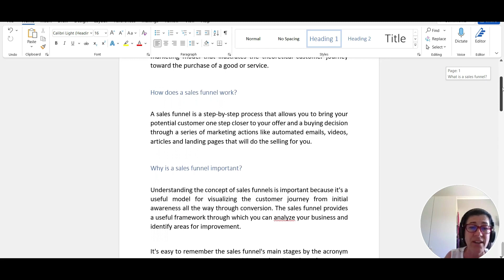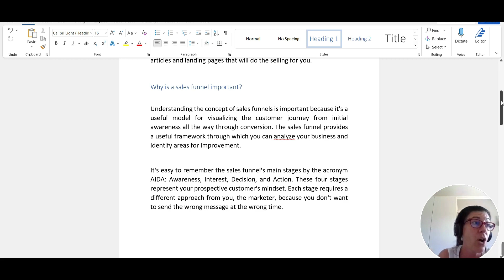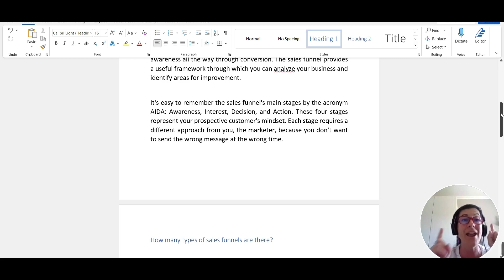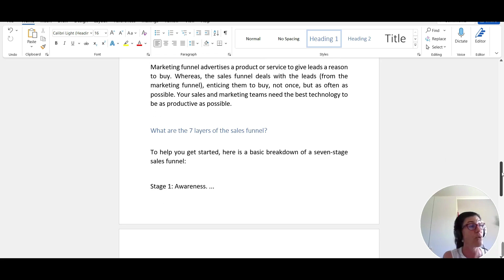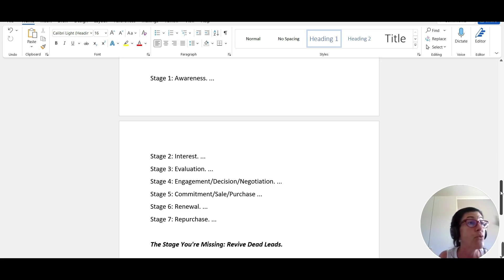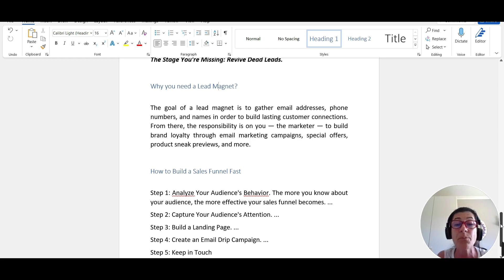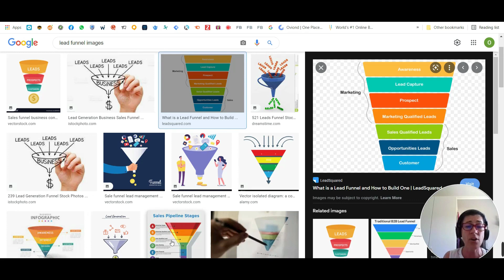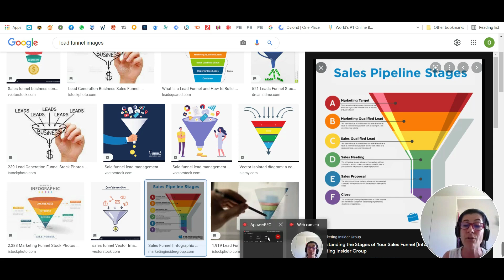Making Sense Of The Sales Funnel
Here @ReadyMadeStores, we believe in empowering our customers with as much helpful information as possible for the purposes of growing their online businesses.

Learn from our Ready Made Mentor, what a sales funnel is, the different types of funnels there are and how to use a sales funnel for your business.

Ready Made Stores is fully committed to providing our customers, prospective customers and followers with as much information and assistance as possible in order to make a success of their Ready Made Stores.  Subscribe and follow our YT channel to enjoy more live recordings on how to look after your online shop and work best with your social media platforms and other tech tools.

Here you can browse through all our digital channels through accessing our Link Tree profile ~